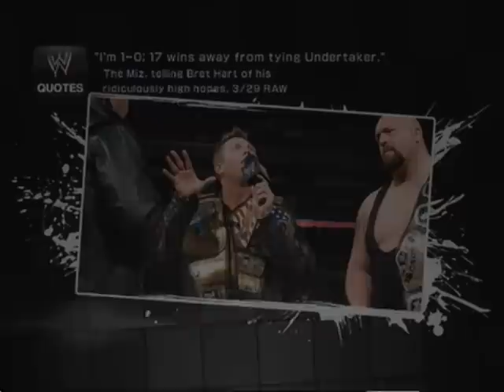Shawn Michaels Vs Curt Henning (SmackDown Vs RAW 2011) (X Box 360)